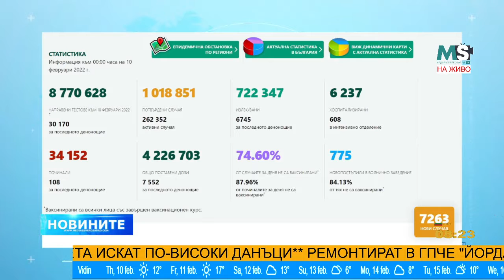MSNEWS: Новините МС - сутрешна емисия (10.02.2022)